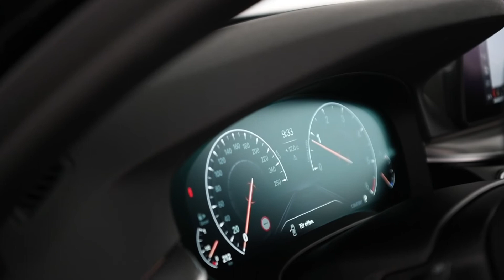BMW 530d Touring M-Sport - Autohaus HÖSCH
Unser BMW 530d Touring M-Sport überzeugt mit seinen kraftvollen 265 PS, seinem geradlinigen Design, seiner funktionalen Sportlichkeit und großzügigem Raumangebot. Jetzt Top-Angebot sichern